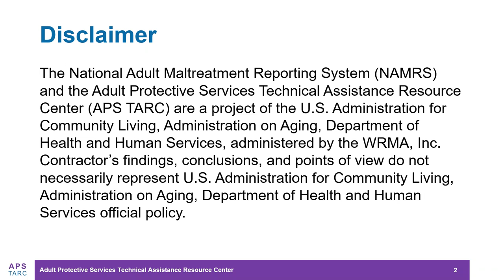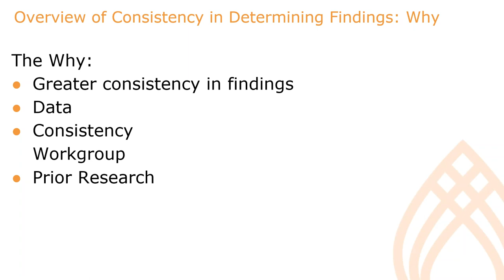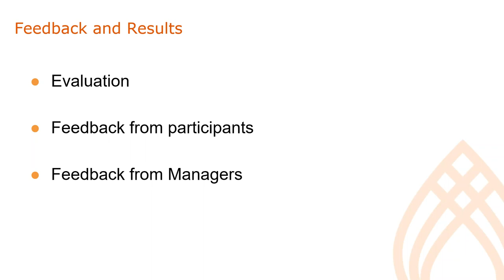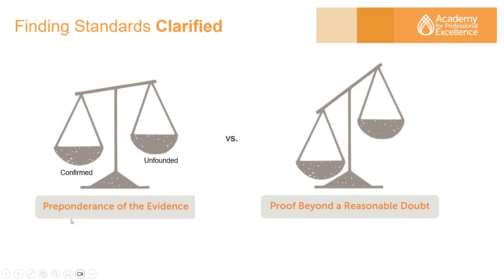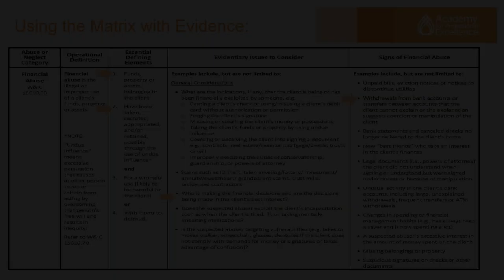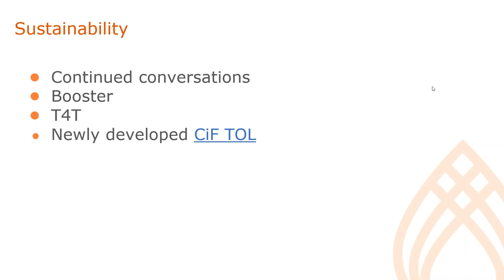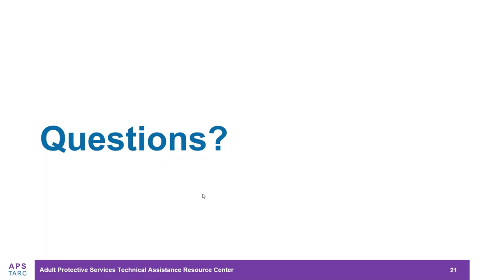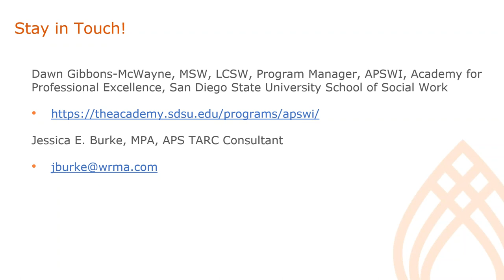Narrowing the Gap: The California Consistency in Determining Findings Project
Within the state of California, APS’s goal is to have higher rates of consistency in APS professionals’ findings.  Even though APS has state regulations, the 58 counties within California reported data on findings that were inconsistent.  California concluded that these ranges far exceeded normal variations and were a reflection of inconsistent definitions and practices across counties. This webinar will dive further into the why, what, and how of this project, go over the tools that were provided to APS professionals to evaluate findings (The Guiding Principles of Consistency in Findings and California Consistency in Findings Matrix), demonstrate use of the tools including promising practices, and touch on how this project has narrowed the gap in determining findings statewide.

Presenters:
• Jessica E. Burke, MPA, ASIST Suicide Prevention Specialist, APS TARC
• Dawn Gibbons-McWayne, MSW, LCSW, Program Manager, APSWI, Academy for Professional Excellence, San Diego State University School of Social Work